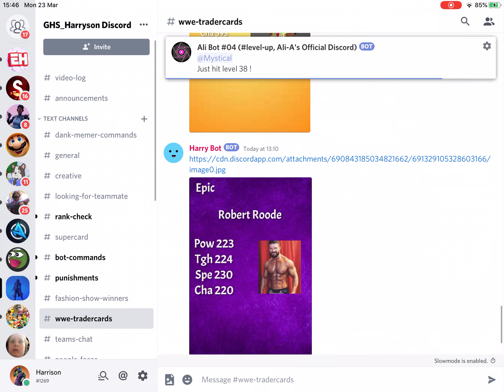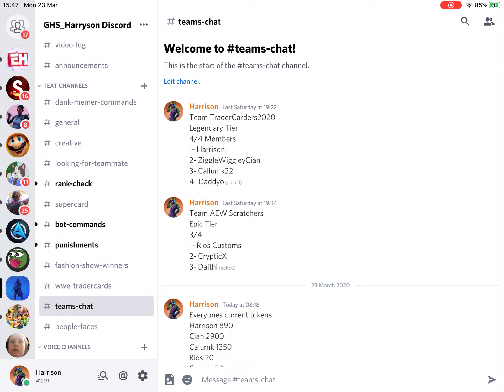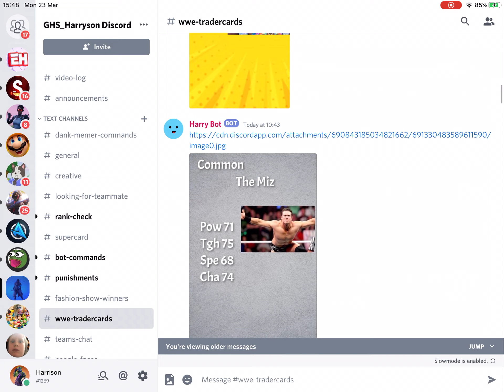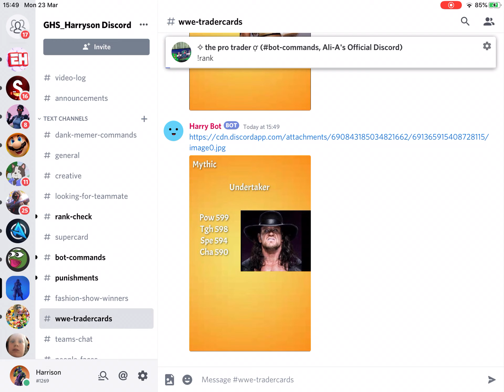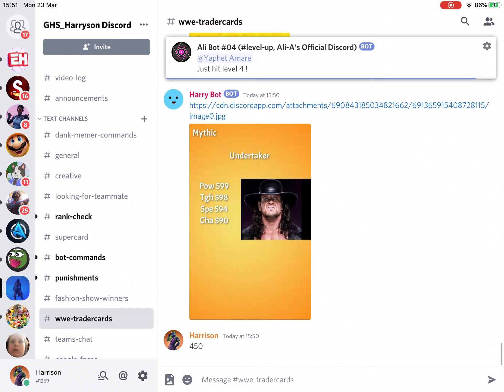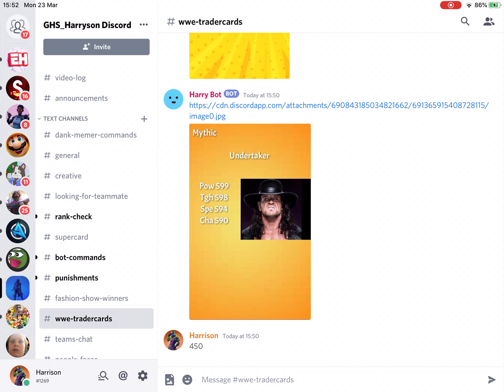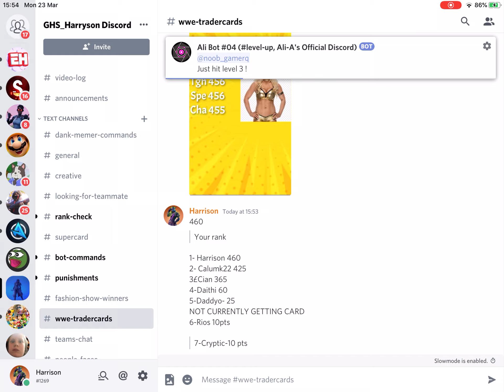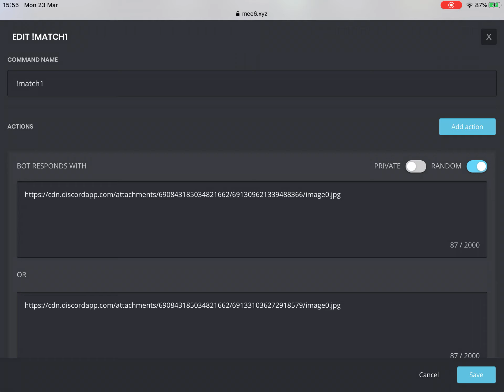WWE Tradercard Episode 1- Explaining The Rules